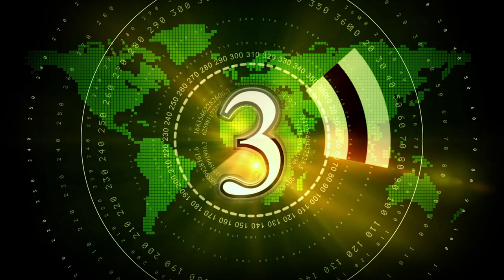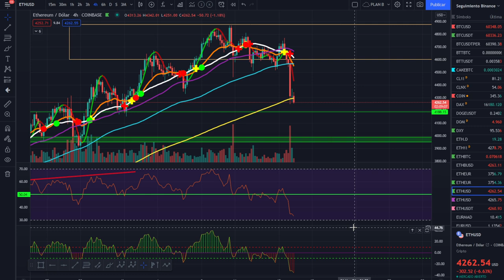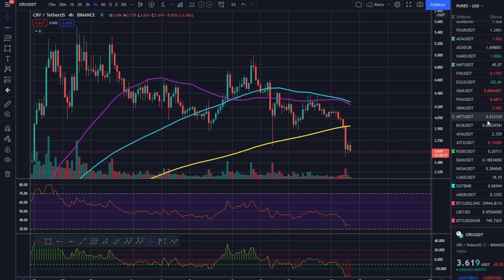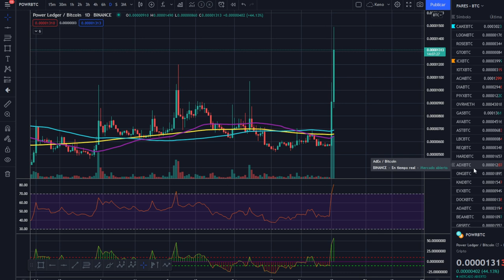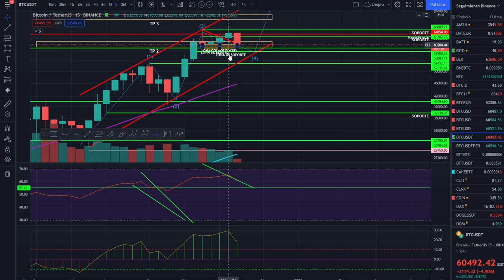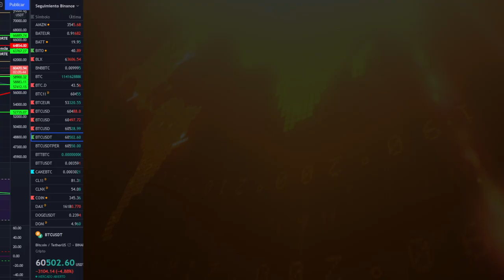🚀 BITCOIN💩💩💩 ¡SUPER OPORTUNIDAD!🤢🤢🤢 ¡ANALISIS MAÑANERO DEL MERCADO!🥇🥇🥇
cryptocurrencies, crypto-monnaies, 암호화폐, 暗号通貨, Kryptowährungen, ビットコイン ,